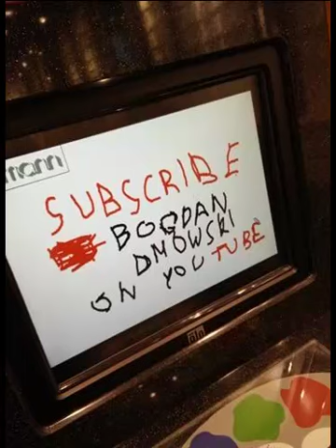Ewa Nieznana "calowalam..." Czyta: Bogdan Dmowski